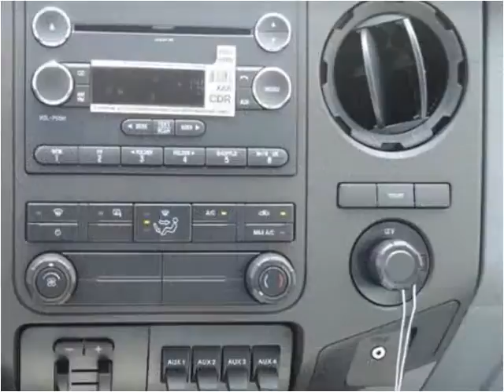2016 Ford F550 New Cars Manassas VA